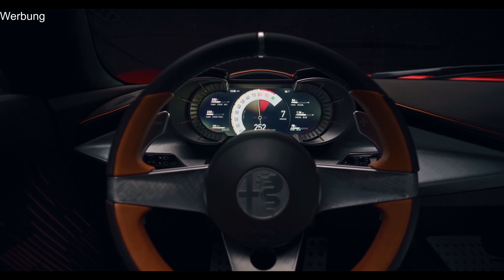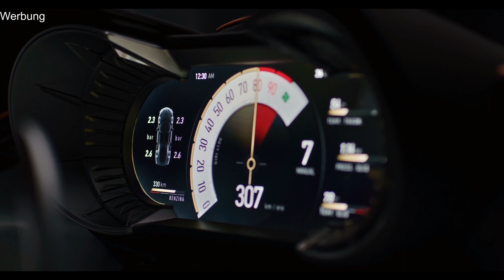Alfa Romeo 33 Stradale mit V6 oder E-Antrieb (620 PS & +750 PS) Renaissance einer Legende!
"tuningblog.eu - Das Tuning Magazin" informiert Euch ständig über die aktuellen Tuning-Trends. Das hier gezeigte Video basiert auf einem Bericht, den Ihr in voller Länge auf tuningblog.eu nachlesen könnt. Mehr Bilder, Videos, Test-Fahrberichte und Hintergrundfakten findet Ihr ebenfalls direkt in unserem Tuning-Magazin.